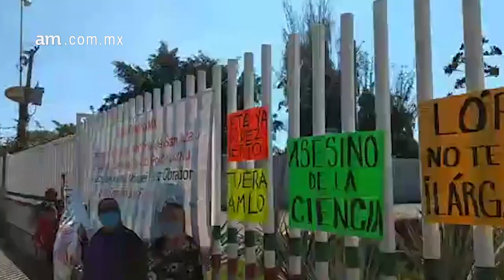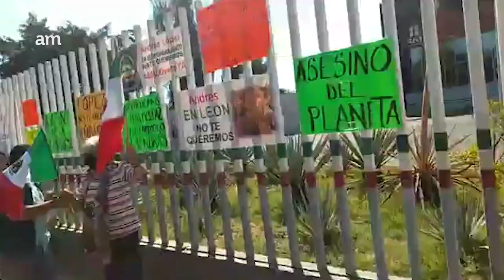Se manifiesta FRENA León en oficinas del SAT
El lunes 2 de noviembre por la mañana, una caravana de 50 vehículos del Frente Nacional Anti Amlo León, circuló sobre el bulevar Campestre para terminar al exterior de las oficinas del SAT, por el llamado "Terrorismo Fiscal" y las próximas modificaciones a la ley. NOTA COMPLETA